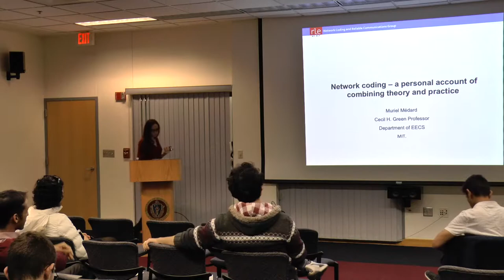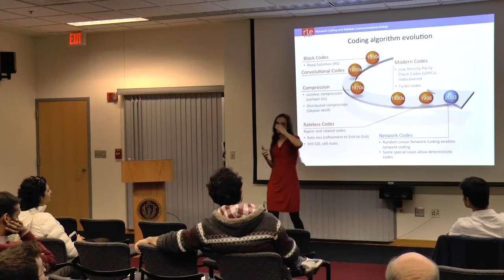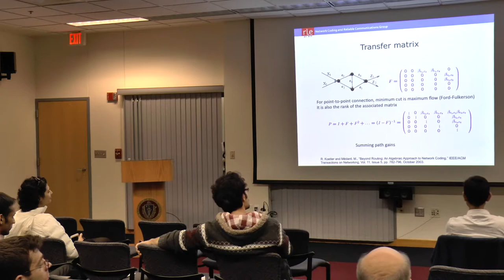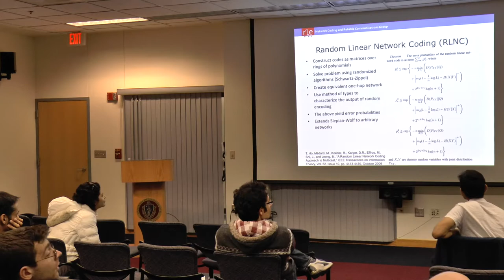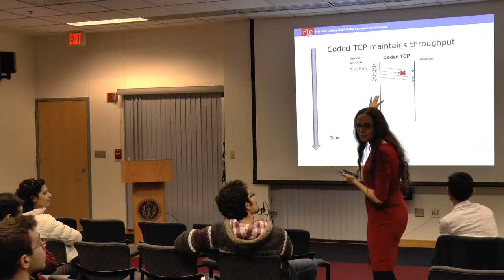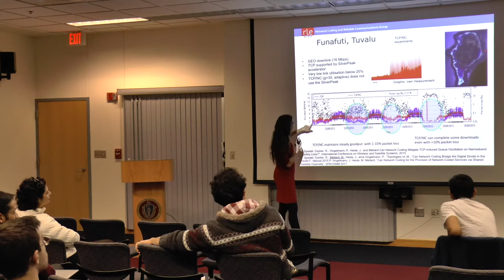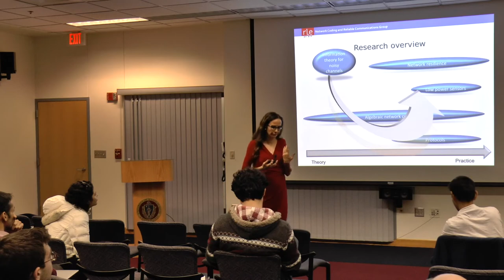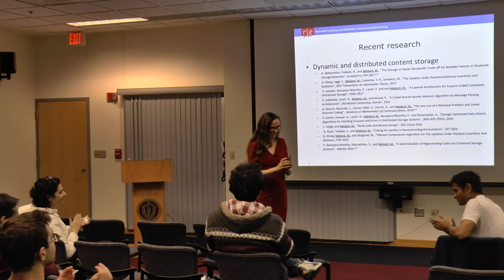UMass Amherst CICS Distinguished Lecture: Muriel Medard (MIT)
ABSTRACT: This talk seeks to illustrate the interplay between theoretical development and engineering implementation, with a personal slant. It centers on Network Coding (NC), a modern information theoretic development that leverages algebraic data manipulation during transport through a network, extending beyond customary graph theoretic considerations. The new algebraic model affords relaxation of constraints, previously treated as impasses, and creates opportunities for improved resource usage. The main algorithm for NC, Random Linear Network Coding (RLNC), rooted in the algebraic model of network coding, permits provably optimal throughput within standard theoretical frameworks, but introducing it into the most common Internet transport protocol, Transmission Control Protocol (TCP), requires an inventive reinterpretation of TCP's control signals. It does not however, require revising the current operational practice of separating transport from the type of coding commonly used to palliate errors in physical media such as wireless links.  Our recent theoretical results on equivalence theory show, indeed, that there is no benefit, in terms of throughput, in combining NC with physical media codes. Our results from the first chip implementation of NC indicate how we may code at both layers beneficially without requiring coordination between them. We conclude the talk with open challenges and research directions driven by the coming convergence of data storage and networking. No background knowledge will be assumed.